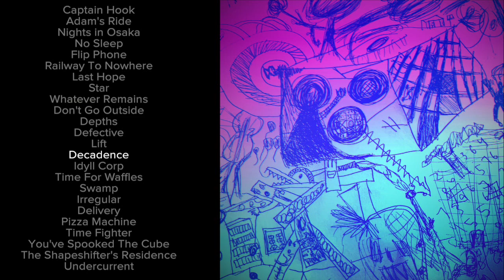Nate Sassoon - Mask Zero [Full Album]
MASK ZERO

//production done by me

Captain Hook: 0:00
Adam's Ride: 3:35
Nights in Osaka: 6:33
No Sleep: 8:52
Flip Phone: 12:36
Railway To Nowhere: 14:47
Last Hope: 17:15
Star: 21:08
Whatever Remains: 24:40
Don't Go Outside: 28:34
Depths: 30:39
Defective: 32:49
Lift: 34:59
Decadence: 37:39
Idyll Corp: 40:49
Time For Waffles: 43:33
Swamp: 46:30
Irregular: 48:40
Delivery: 52:35
Pizza Machine: 55:54
Time Fighter: 58:10
You've Spooked The Cube: 1:00:18
The Shapeshifter's Residence: 1:02:31
Undercurrent: 1:05:45